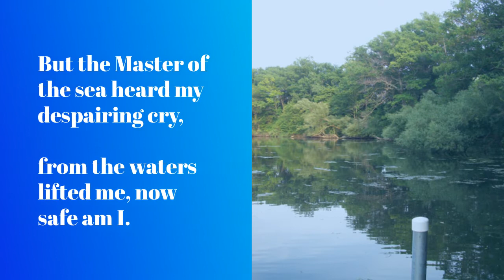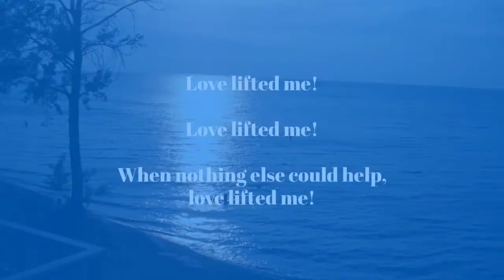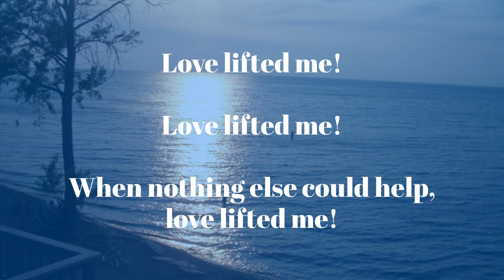Love Lifted Me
This upbeat gospel hymn is set in a fun and energetic arrangement for 2 flutes and piano. It could also be played by 2 violins. The instrumental ranges are Flute 1: D5 to E6; Flute 2: Bb5 to C6. Although both parts are pretty equal in difficulty, Flute 1 gets the melody for most of the piece. It would be quite easy to switch parts in the middle if the players want to share the melody.

Note: This arrangement is an adaptation my 2-part vocal arrangement of this hymn